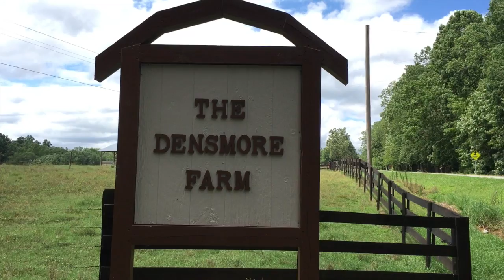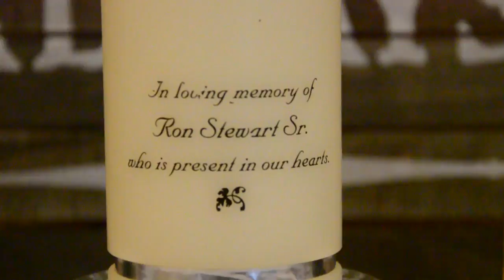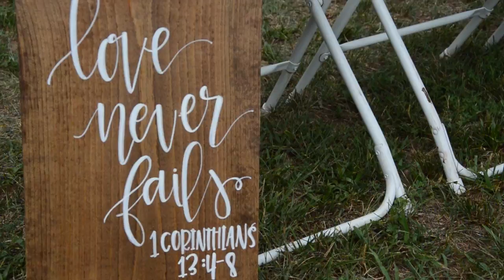Ronnie & Amanda Stewart Wedding Video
Ronnie and Amanda Steward tied the knot on a beautiful summer day at the Densmore Farm in Cleveland Ga. You couldn't have asked for a more perfect day for them to start their lives together.